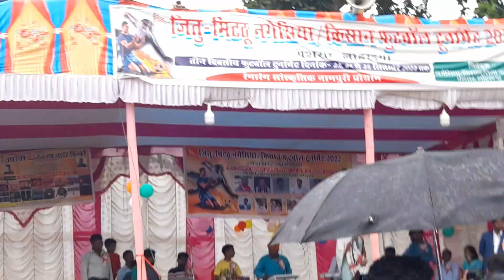New live purgram singer fulkumari live purgram 2022 singer fulkumari NAGPURI Volgs 2022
New nagpuri 2022
KUJUR AJAY VIOGS
singer fulkumari